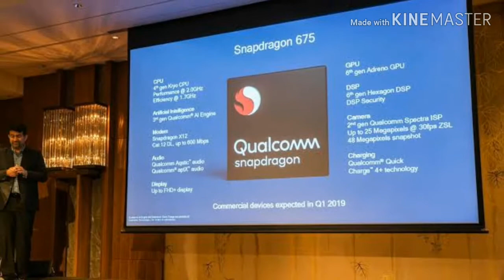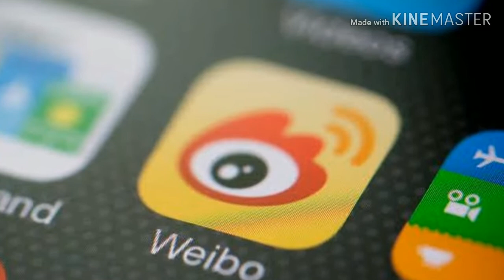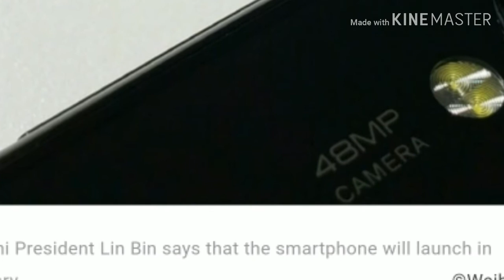xiomi new smartphone in 2019 |48 megapixel camera | Snapdragon 675 launch in jan 2019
Guys aaj is video me aapko ek news dunga ...xiomi ka mobile phone with 48 megapixel camera launch hoga january me...

1)# xiomibestsmartphone

2) 48 megapixel camera phone

3)

4) world first 48 megapixel phone

5) xiomi best phone till date

friend ply like video and share it